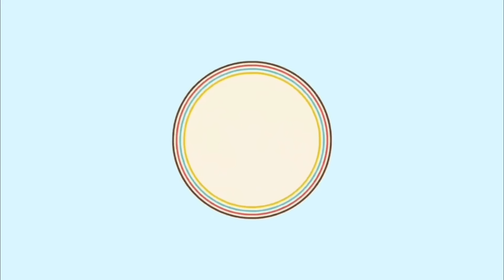AKHIRNYA SETELAH 10 TAHUN BISA LEBARAN DI INDONESIA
• Tobu - Candyland ...